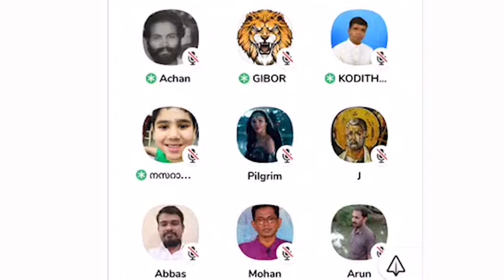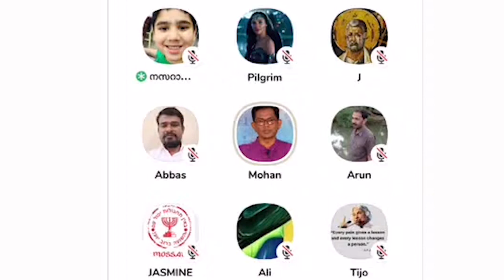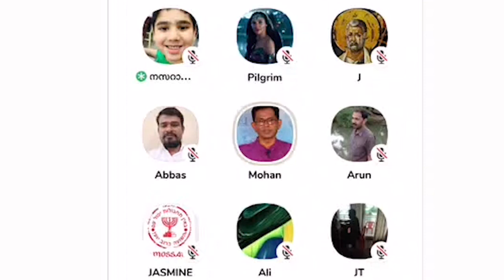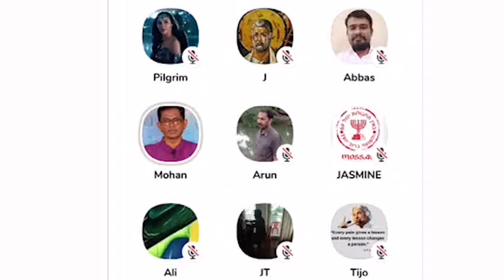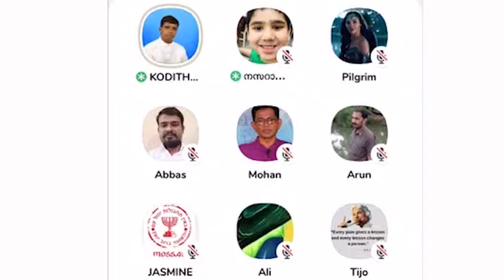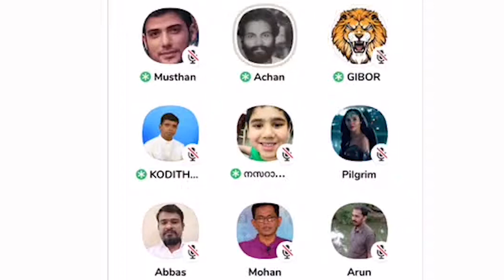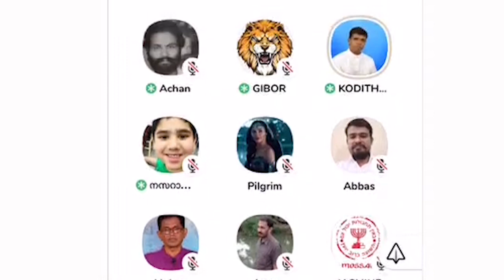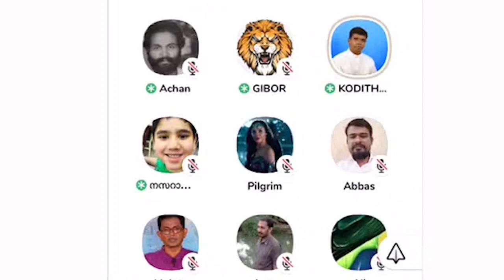ബൈബിളിലും ഭാരതത്തിലും പ്രവാചകനെ തിരുകിക്കേറ്റുന്നു ? - അനിൽ കൊടിത്തോട്ടം, ടി ജി മോഹൻദാസ്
0:00 ടി ജി മോഹൻദാസ്
13:47 അനിൽ കൊടിത്തോട്ടം

Anil kodithottam debate
Anil kodithottam and Sebastian
Anil kodithottam vs shibu peediakal
Anil kodithottam latest message
Anil kodithottam latest debate
Anil kodithottam bible study
Anil kodithottam speech
Anil kodithottam vs Mujahid Balusseri
Anil kodithottam and Rahul eeswar
Anil kodithottam new
sebastian punnakkal latest
sebastian punnakkal philip
sebastian punnakkal philip latest debate
anil kodithottam youtube
T G Mohandas Clubhouse Malayalam
t g mohandas latest clubhouse
t g mohandas latest
t g mohandas latest debate
t g mohandas latest polichezhuth latest
t g mohandas thug life
t g mohandas vs shani
t g mohandas troll
t g mohandas debate
t g mohandas and nikesh kumar
t g mohandas mass dialogue
t g mohandas janam tv
t g mohandas vs smriti
tg mohandas speech
tg mohandas marunadan tv
tg mohandas vs swaraj

debates malayalam
sanal edamaruku
guru clubhouse malayalam live
tg mohandas clubhouse
clubhouse malayalam
malayalam clubhouse debates
debates malayalam
t g mohandas
Chinnatty
Alangad
Anil Kodithottam
ലക്കും ദീനുക്കും വലിയ ദീൻ
Islam History Malayalam
Pre-Islam history Malayalam
esSENESE Global
c ravichandran
yukthivadi